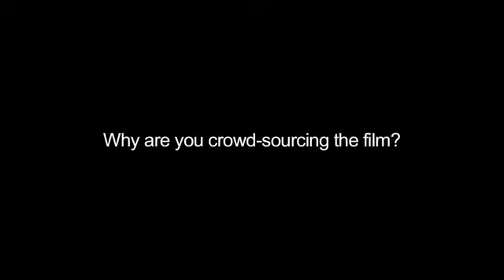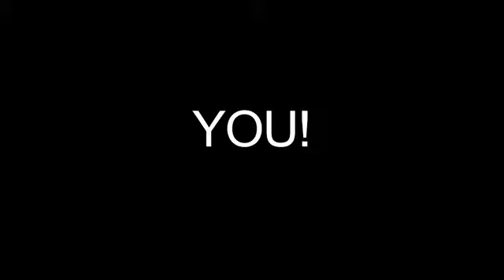Jamaican Pride crowdfunding promo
Crowdfunding promo for the film Jamaican Pride.